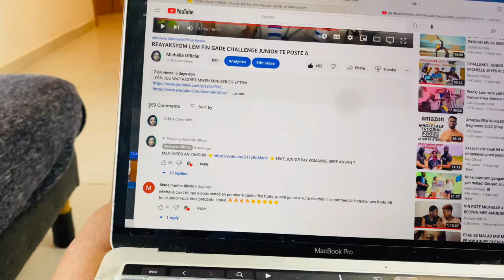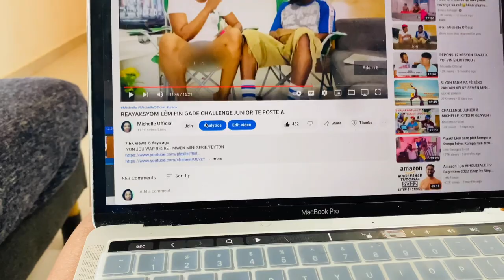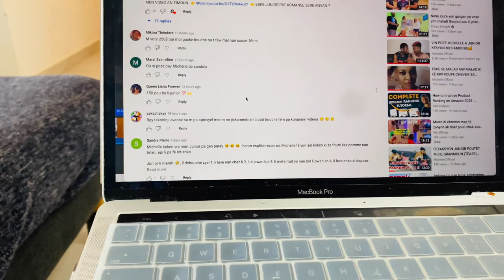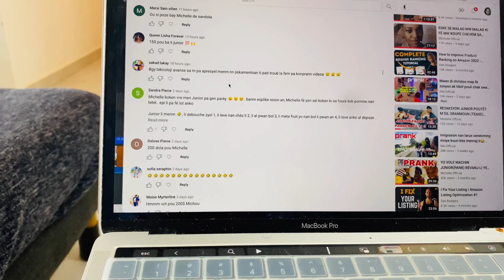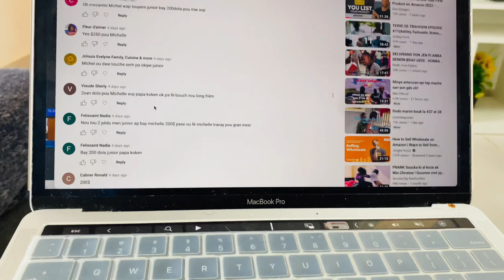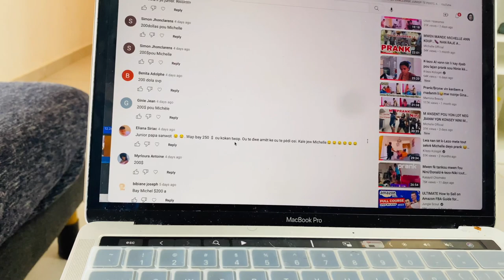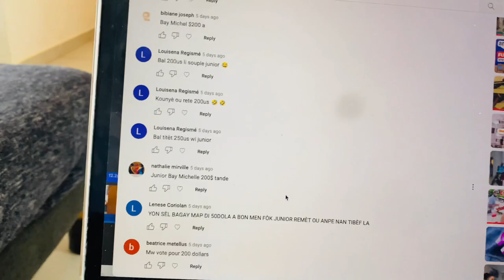JUNIOR PEYE TI BÈF LA APRE ANPIL KOKEN 🔥🔥